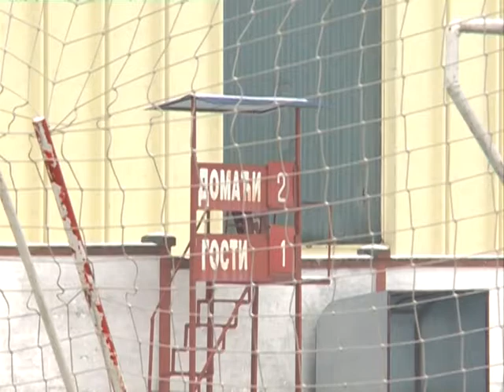Radnicki pripreme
K::CN S